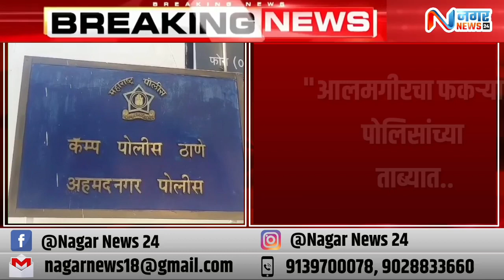अहमदनगर - सुगंधी तंबाखूवर भिंगार कॅम्प पोलिसांचा छापा "आलमगीरचा फकऱ्या" पोलिसांच्या ताब्यात..!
अहमदनगर - सुगंधी तंबाखूवर भिंगार कॅम्प पोलिसांचा छापा

"आलमगीरचा फकऱ्या" पोलिसांच्या ताब्यात..!